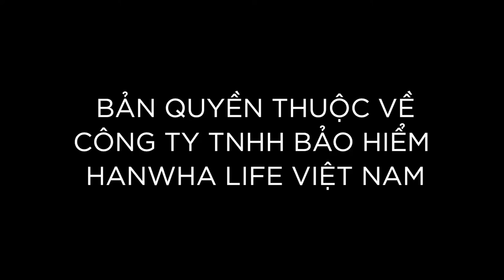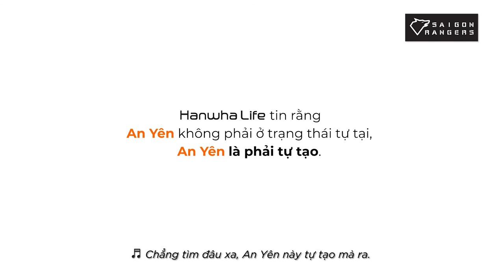Hanwha Life Việt Nam | Để Dành An Yên Music Video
Thật hạnh phúc và ngưỡng mộ đội ngũ sáng tạo của MangoDigital, làm việc luôn tận tâm và chỉn chu nhằm mang đến sản phẩm tốt nhất cho khách hàng HanwhaLifeVietNam.
Cám ơn team Mango và nhãn hàng đã gửi gắm niềm tin để SaigonRangers sản xuất dự án này.
Client: Hanwha Life Việt Nam
Creative Agency: Mango Digital
Production House: SaigonRangers Film Studio
Director: Thỏ Mèo
E. Producer: Hugo Đạt Steve Duc Nguyen
Art: Nguyễn Thụy Thanh Trúc
Prop Master&Team: Thành Hưng Lê
D.O.P: Hoang Le
Cam OP: Trần Minh
DIT: Đỗ Tiến Cương
Makeup: HaNa Ho & team
Location: Hung Huynh
Catering: Cô Châu & team
Talent & Storyboard Artist: Ha Phuong Thu
Equipment:  Thong Kieu
Lighting: Trung Cinelight
Post Production: SaigonRangers Film Studio
VFX: Hoang Khoi Nguyen
Colorist:Trần Minh
Sound Production: Đăng Lê Nguyễn Minh Hạnh
Signer: Trần Gia Nghi
Graphic Design & Motion Graphic: Jimmy Bui
Recorder studio: Tiến Phương Studio